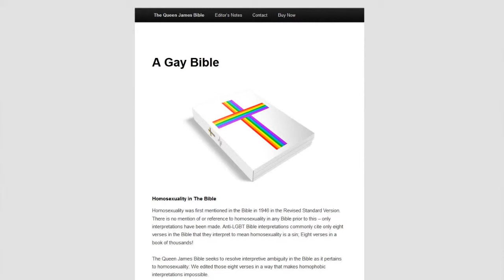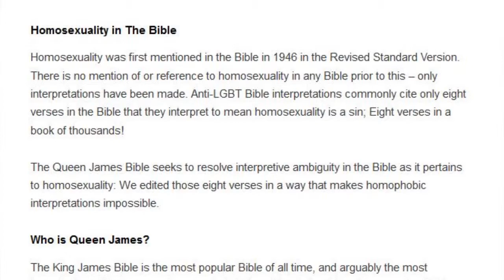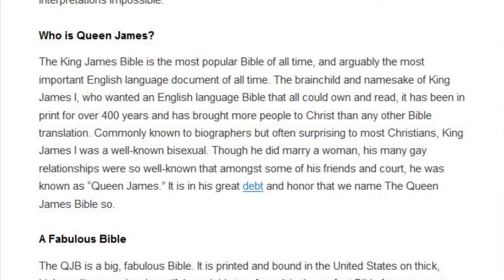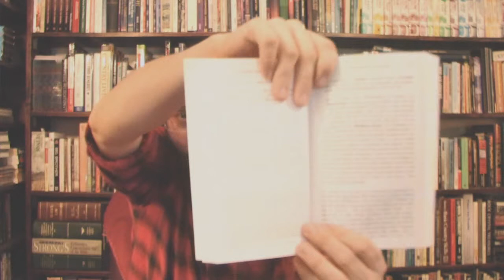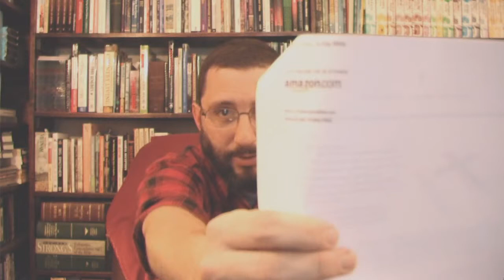New Age Bible Versions 3